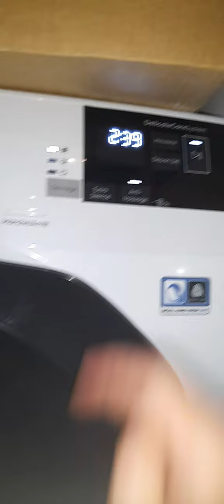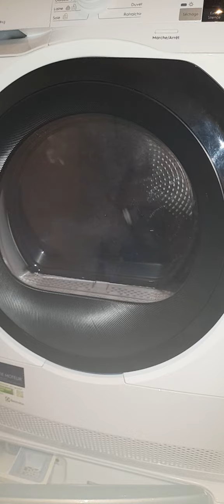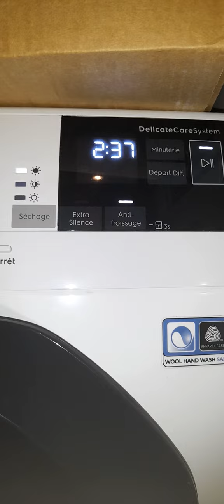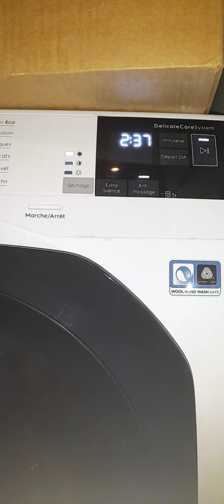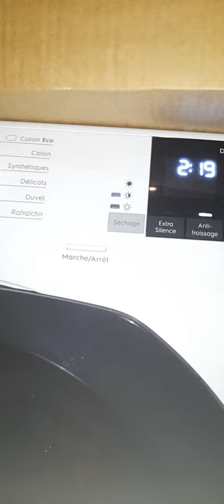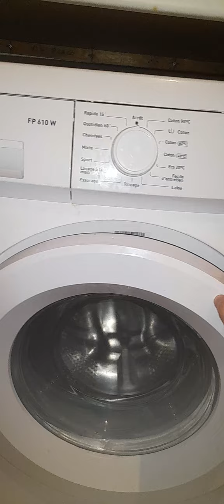fin d'essorage lave linge proline et séchage des vêtements au sèche linge electrolux programme denim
sèche linge electrolux 9kg extra sec du programme denim 4kg et le temps de séchage calcule lumidité en fonction du poids de la charge et aussi je m'occupe du linge sale de mes parents et de mes frère et mon linge sale je vous montre mes deux lave linge ariston et proline et j'ai un seul sèche linge electrolux 9kg javais un ancien sèche linge beko mais le temps de séchage trop long et 11 minutes de plus systématiques c'est insuffisamment sec de mon ancien sèche linge beko il a été vendu le sèche linge beko en raison que il faisait mal son boulot du séchage et mon nouveau sèche linge electrolux il remplace mon ancien sèche linge beko, et le nouveau sèche linge electrolux 9kg il est plus silencieux fait très bien son boulot et le temps de séchage beaucoup moins long mais sa dépend de la quantité de la charge linge essoré à Sécher dans le sèche linge et attention ⚠️ à certain tissus adaptés en séchage en machine comme les tissus très synthétique sinon bon sèche linge electrolux 9kg 😍😍😍😀😀😀😃😃😃😄😄😄👍👍👍